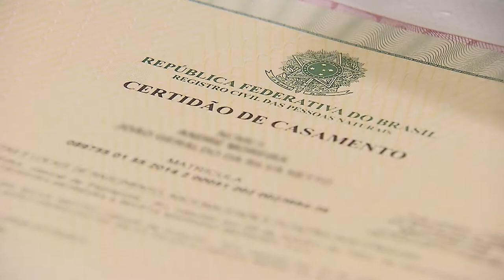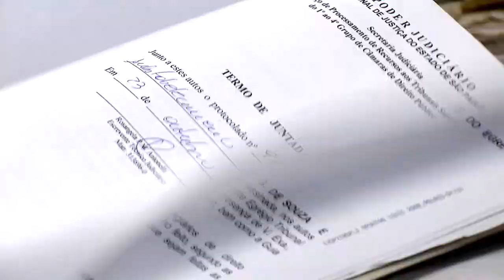Clique STJ - Divórcio e Separação (18/09/2017)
Superior Tribunal de Justiça nega pedido para converter separação em divórcio. Para a corte, o fim do pré-requisito da separação judicial não afasta a existência do instrumento legal.